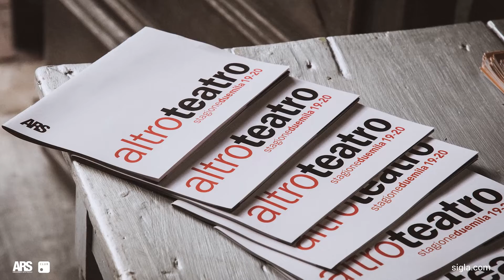ARSCreazione.it - Bovary, un viaggio nel femminile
In un appassionante viaggio dal romanticismo ad oggi, musica e parola si intrecciano in un linguaggio che è arte capace di aprire il pensiero. Bovary è il frutto di una sapiente ricerca musicale e testuale che ha come esito un’appassionante e provocatoria storia del femminile.

Di e con Federica Restani

Al pianoforte il maestro Leonardo Zunica

Scopri tutti gli spettacoli su: arscreazione.it